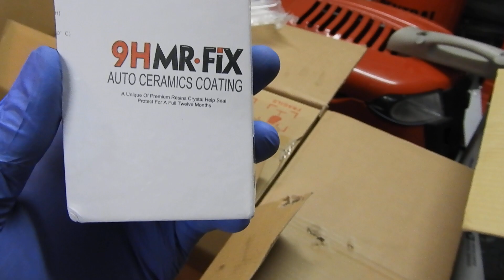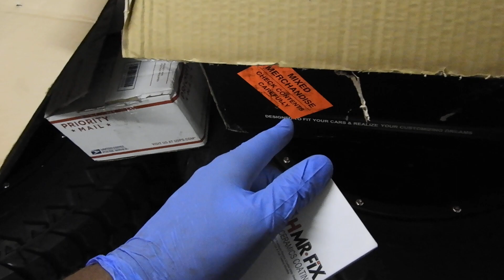HUGE UNBOXING FOR THE CUMMINS!!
4TH GEN TOW MIRRORS

-HALO HEADLIGHTS

CERAMIC COATING